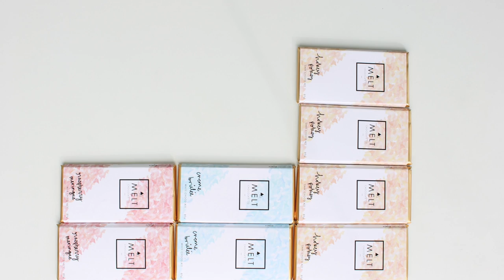Melt Chocolate Promotion Video